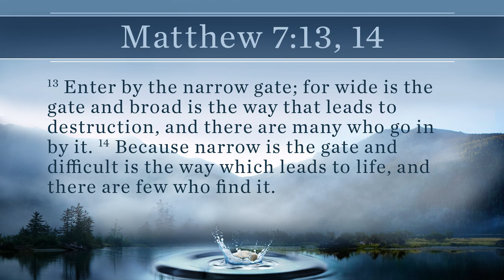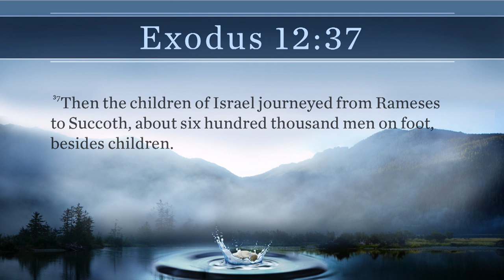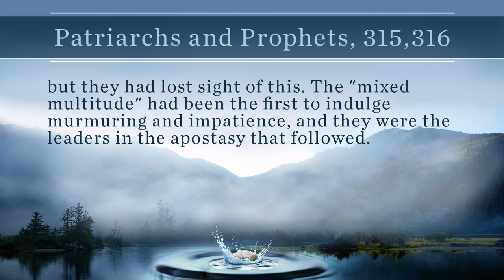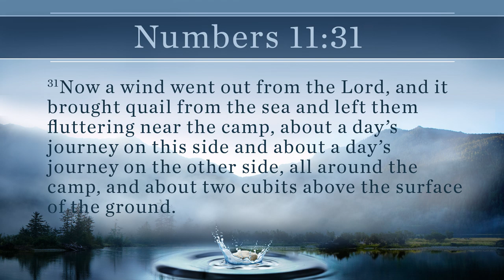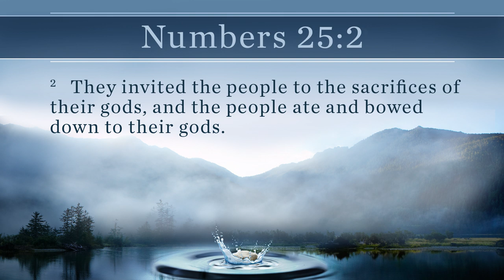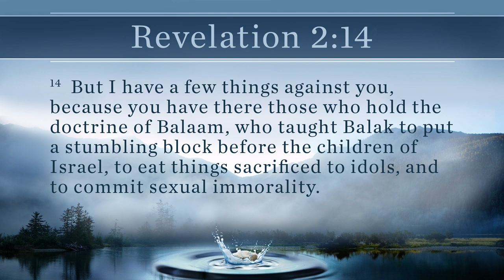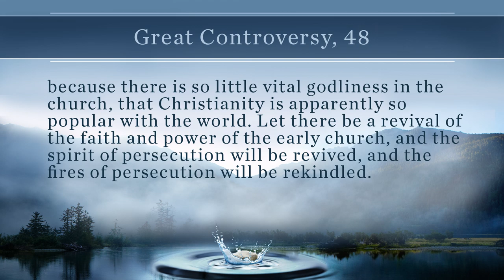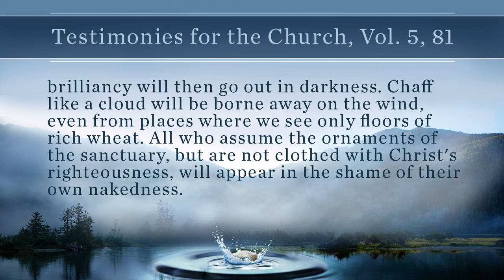4. The Mixed Multitude - Stephen Bohr - Who Cares About Christian Standards?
In this series, Pastor Bohr will pursue some very controversial subjects which for genuine Christians need not be controversial.

Some of the topics to be dealt will are these:

What is the basis for upholding high Christian standards?
Is it alright to lie depending on the circumstances?
Is it wrong to wear jewelry? •Is money the root of all evil?
What is the relationship between principles and standards?
Is all music proper as long as the lyrics are religious?
What is worldliness?
What's wrong with going to the movies?
Isn't all the emphasis on standards a matter of legalism?